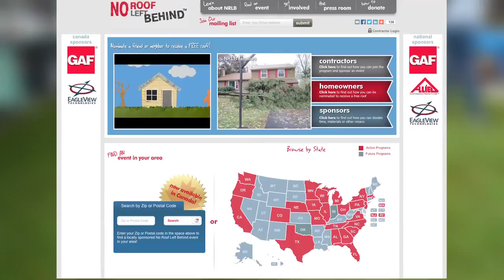Arry's Roofing - No Roof Left Behind - Good Life Tampa Bay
Arry's Roofing is profiled by Good Life Tampa Bay's Rebekah Wood. The local roofing company sponsored "No Roof Left Behind", a community campaign to award a family in need with a free roof installation.